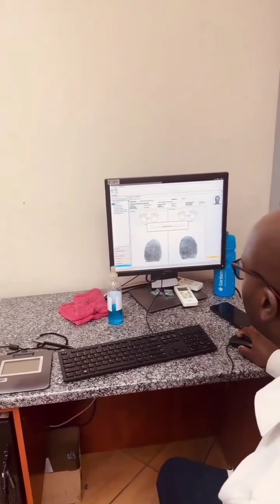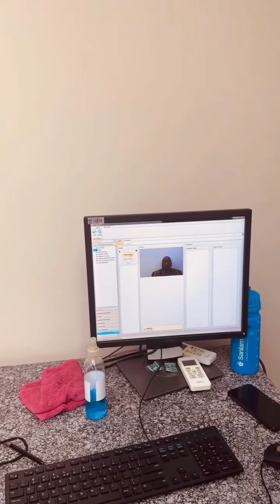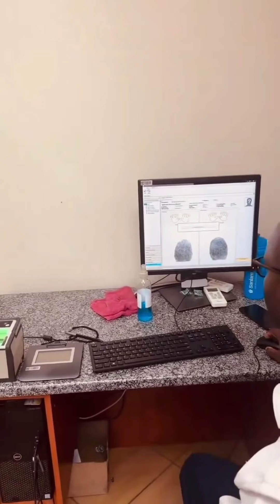MK President Jacob Zuma Eyokwenza ID entsha e Home Affairs.